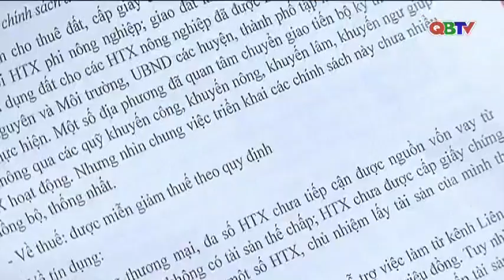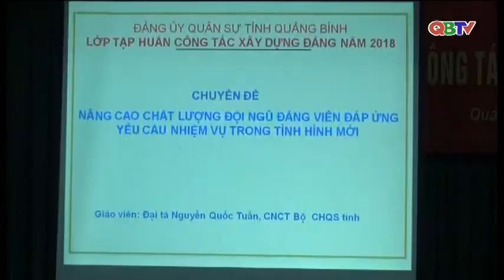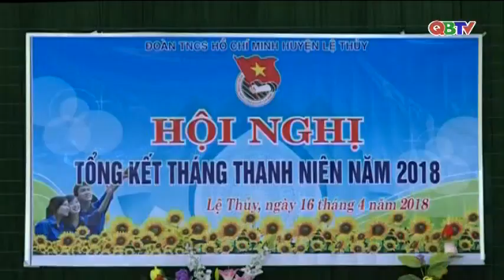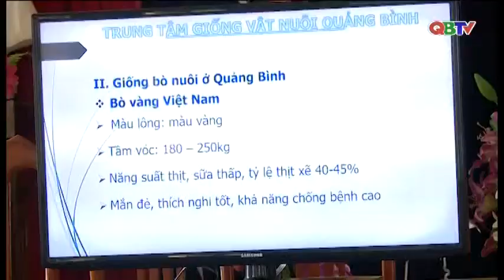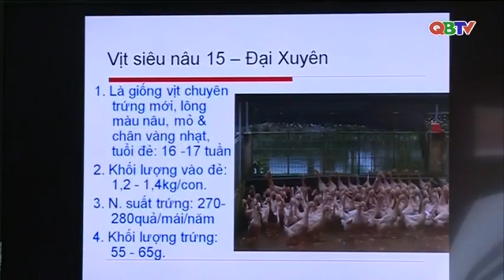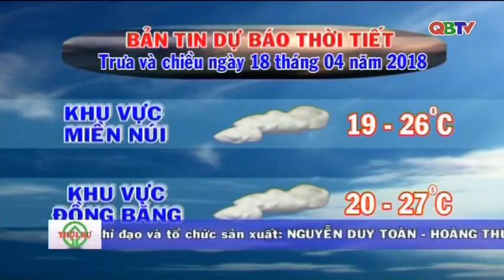Bản tin Thời sự Quảng Bình trưa ngày 18/4/2018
Mời các bạn xem Bản tin Thời sự Quảng Bìnhdo Đài PTTH Quảng Bình thực hiện được phát sóng trưa ngày 18/4/2018.